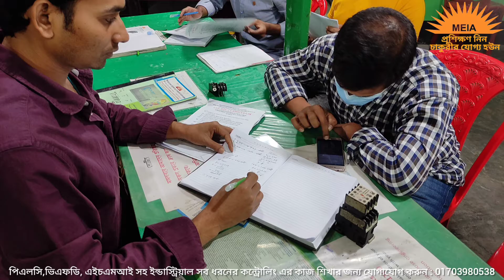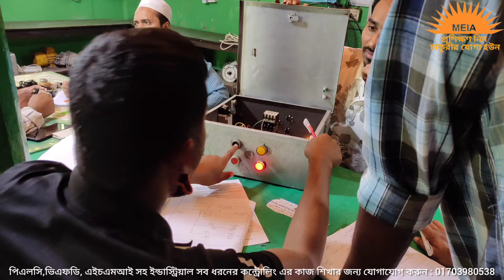Best HMI Training centre in Dhaka Bangladesh